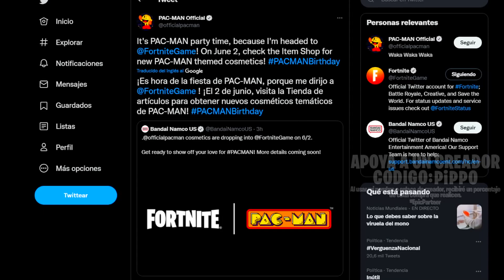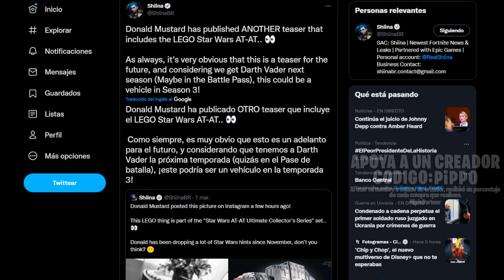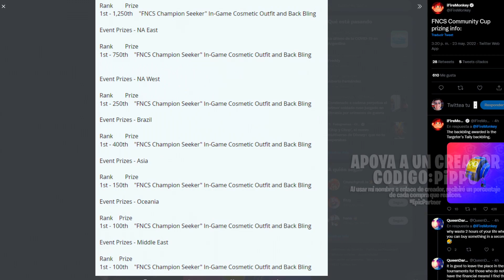PAC-MAN LLEGA A FORTNITE, AT AT DE STAR WARS PRÓXIMAMENTE?, COPA PS Y FNCS, NUEVO PACK FUNKO POP